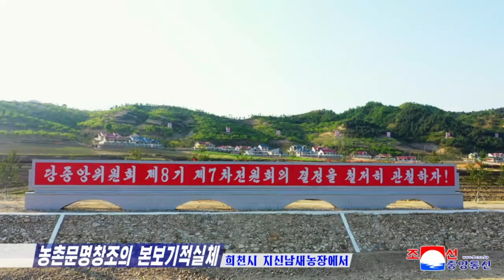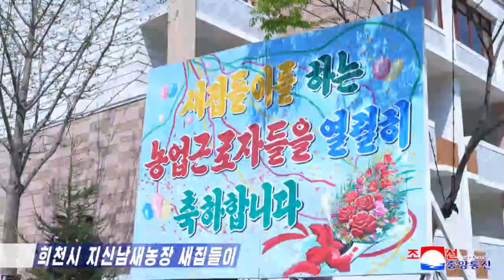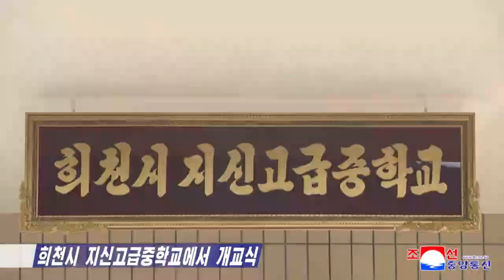New Villages and School of Jisin Vegetable Farm in Huichon City, Jagang Province, DPRK [Korean]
Absolutely stunning video out of Jagang Province of the DPRK where several modern socialist villages and the new Jisin Senior Middle School sprang up around the Jisin Vegetable Farm in the countryside of Huichon City. Farmers and their families moved into their new free homes 🌺